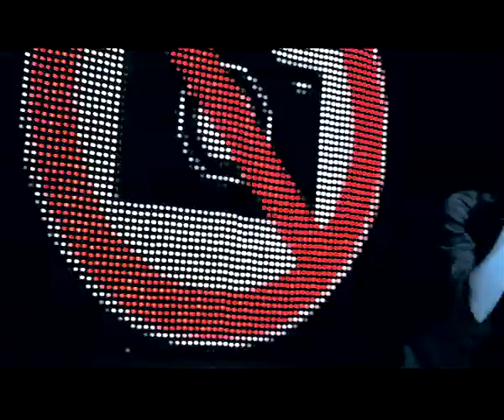GORCHITZA - Last Time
2d single from " It's You" - new album of GORCHITZA
directed by  Igor Stekolenko
produced by Maria Govorukha
Kiev,UA 2010